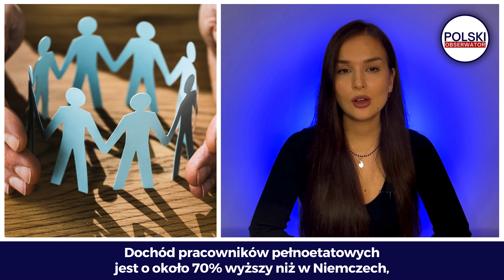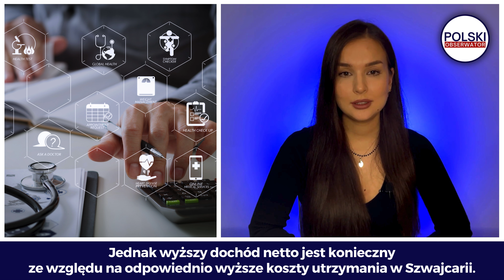Tyle wynoszą średnie zarobki w Szwajcarii w 2024 roku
Zastanawiałeś się nad wyjazdem do pracy w Szwajcarii? A może po prostu jesteś ciekawy tamtejszych zarobków? Obejrzyj wideo i dowiedz się ile wynosi średnia miesięczna Pensja w Szwajcarii w 2024 roku i jak ten kraj wypada w porównaniu do Niemiec jeśli chodzi o wysokość wynagrodzenia oraz koszty utrzymania.

✅ Wiadomości z Niemiec i ze świata, które mogą Cię zainteresować:
● System emerytalny w Szwajcarii, czyli co warto wiedzieć o trzech szwajcarskich filarach?